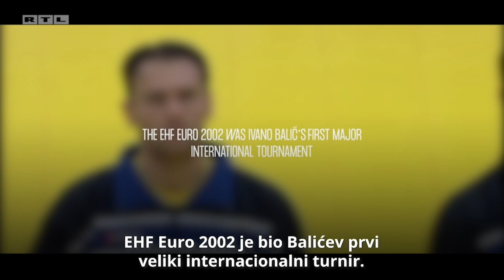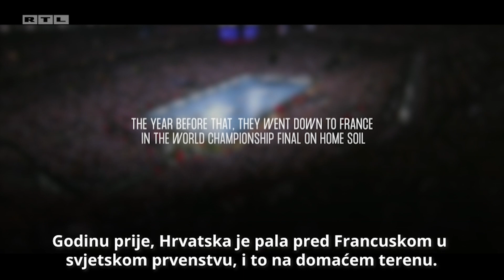Rukometne legende: Dokumentarac o 'čarobnjaku s loptom', Ivanu Baliću | RUKOMET EURO 2022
Hrvatsku je vodio do Svjetskog i Olimpijskog zlata, a u periodu od 2004. do 2007. godine se na raznim natjecanjima okitio titulom MVP-a čak pet puta.

Ivano Balić jedan je od najboljih igrača koji su se ikad bavili rukometom. Rukometni Mozart i  Čarobnjak s loptom samo su neki od nadimaka kojima su ga kitili komentatori i obožavatelji za vrijeme karijere, a da Balić nije zaboravljen u rukometnim krugovima potvrđuje i prekrasan kratki dokumentarac koji je objavio EHF u njegovu čast ususret nadolazećem Europskom prvenstvu.